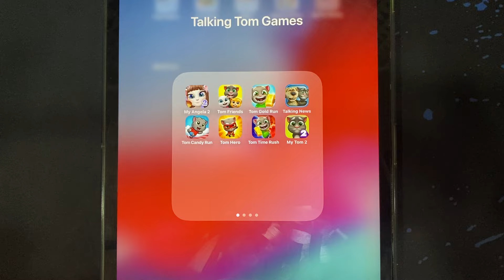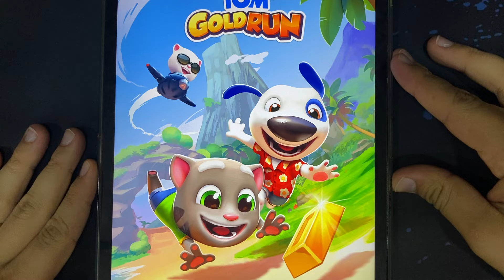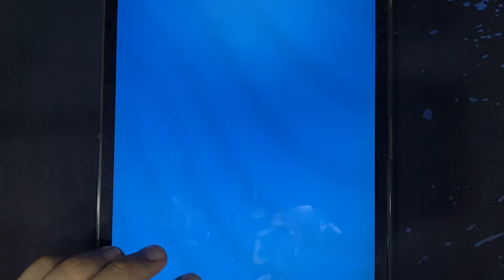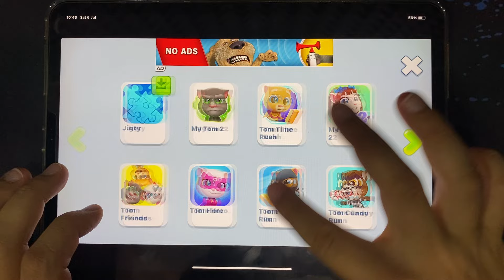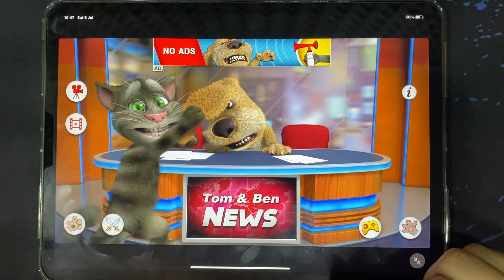My Angela 2, Tom Friends, Tom Gold Run, Talking News, Tom Candy Run, Tom Hero, Tom Time Rush, My Tom